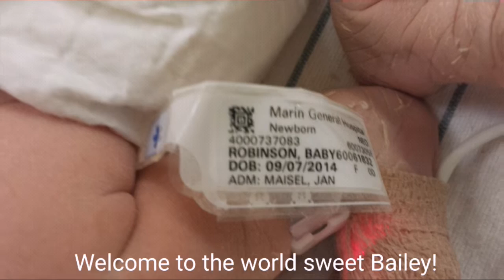Bailey's 1st Year!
Bailey